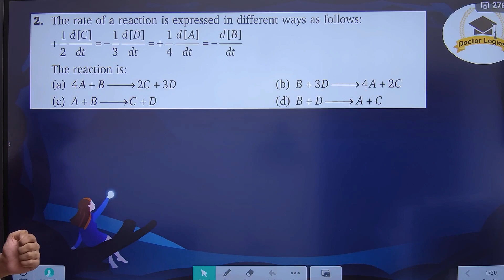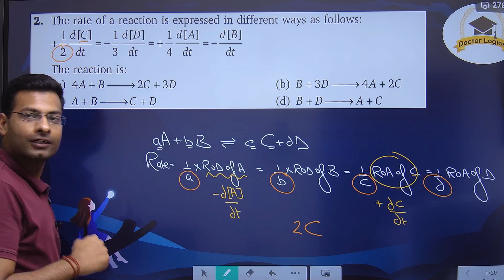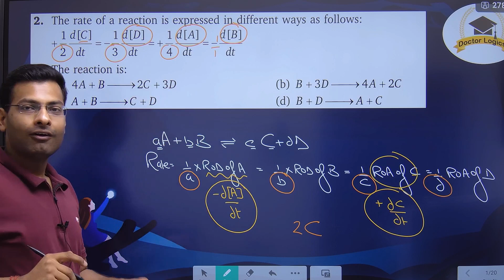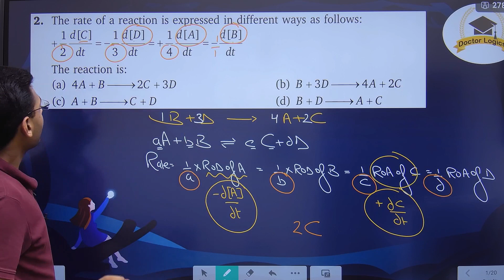The rate of reaction is expressed in different ways as follows: +1/2d[C]/dt=-1/3d[D]/dt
The rate of reaction is expressed in different ways as follows:

    +1/2d[C]/d t=-1/3d[D]/d t=+1/4d[A]/d t=-d[B]/d t

The reaction is:
(a) 4 A+B ⟶ 2 C+3 D
(b) B+3 D ⟶ 4 A+2 C
(d) B+D ⟶ A+C